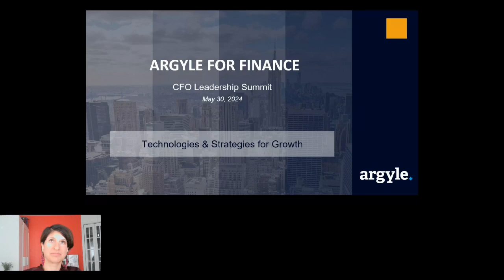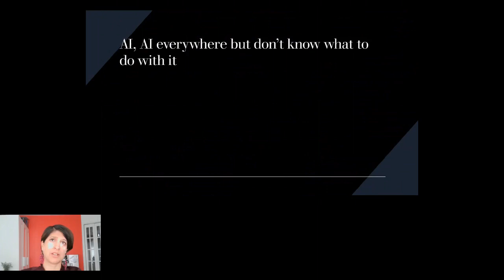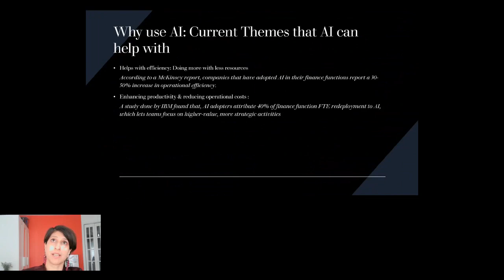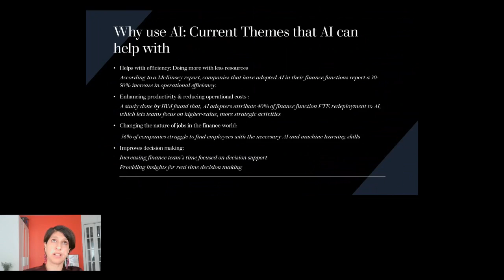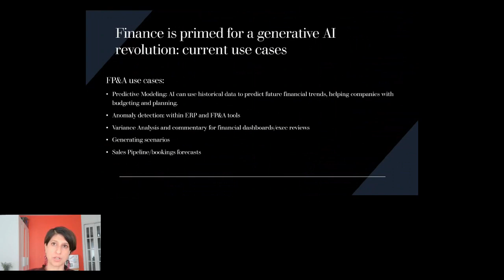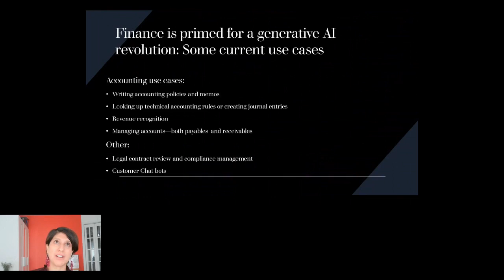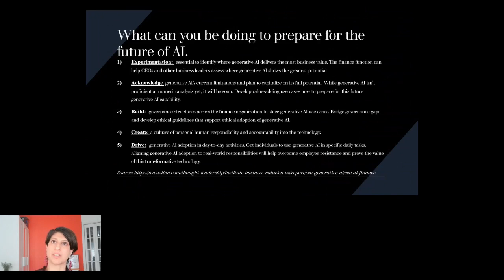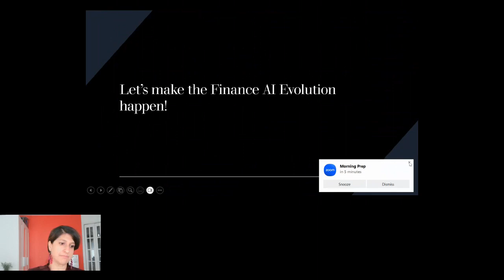KEYNOTE PRESENTATION: Finance Evolution – Embracing the Future of AI & Automation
CFOs and their finance teams continue to navigate the benefits of AI and automation implementations, especially as various AI tools advance and become more accessible. Routine work will be automated, alleviating the pressures of mundane tasks for finance teams to increase performance. Automated processes are slowly becoming a necessity and finance executives are looking ahead at new software investments.

Join this keynote session, which will address:

-Investing in AI or technology that will accelerate growth
-Automating tasks to assuage workloads
-Simplifying and expediting processes including accounting

Dipti Arora
Vice President of Finance
CircleCI

Discover the exclusive world of Argyle Executive Forum, where top industry leaders and executives come together to share insights, network, and drive innovation. Join us for unparalleled access to thought leadership and strategic collaboration.

Don't miss out on the latest trends and discussions shaping the future of business.